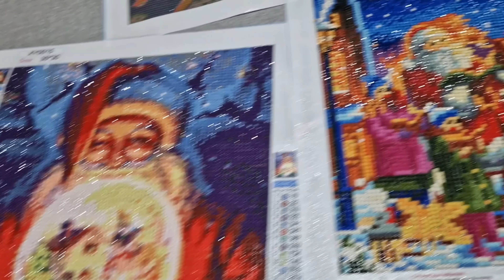🎄VLOGMAX 13🎄 //Jose me prepara una sorpresa ✖️ Pido perdón ✖️Viaje a la vista